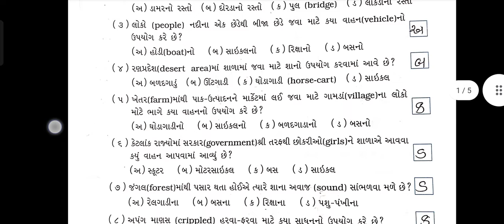std 4 paryavaran unit 1